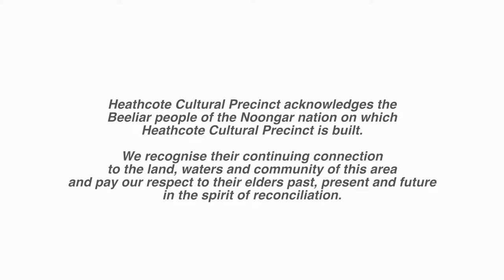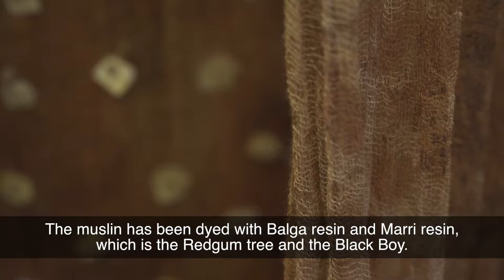TILT Sandra Hill - Goolugadup - Kal-ya-gul,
A solo exhibition by Sandra Hill for the Tilt Program 2017/18 at Heathcote Cultural Precinct Gallery.